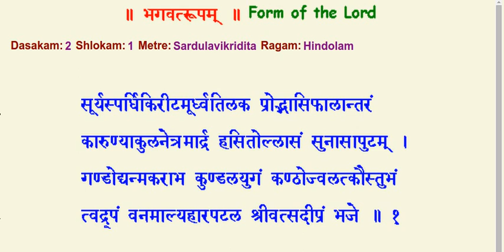शार्दूलविक्रीडितम् भजनरीतिः shArdUlavikrIDitam bhajanarItiH